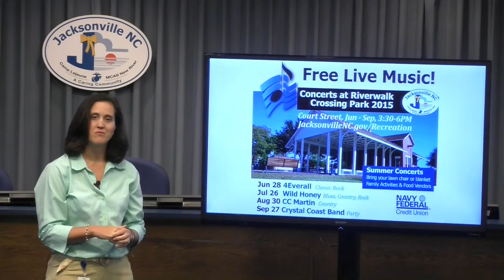Concerts in the Park - Wild Honey